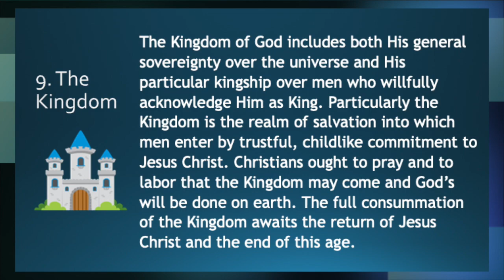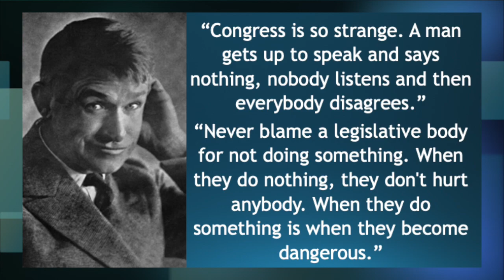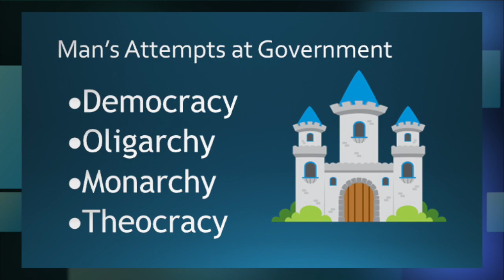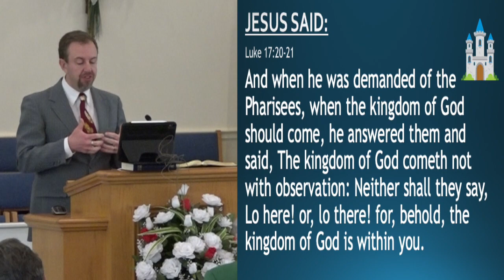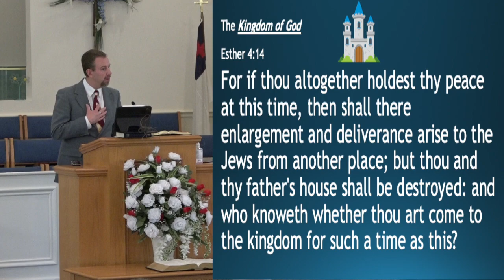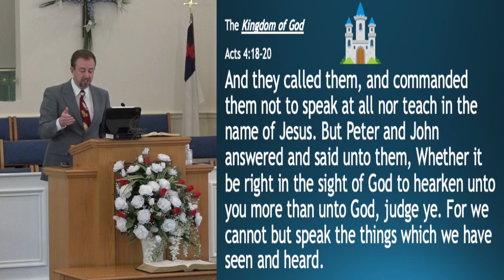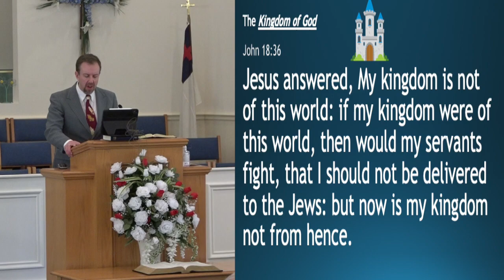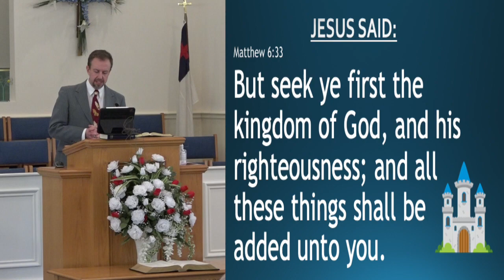What Do Baptists Believe about the Kingdom of God? (BFM9)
The Kingdom of God is an incredible doctrine that most Christians do not even realize the importance of today! Jesus said, "Behold, the kingdom of God is within you!"
9. The Kingdom
The Kingdom of God includes both His general sovereignty over the universe and His particular kingship over men who willfully acknowledge Him as King. Particularly the Kingdom is the realm of salvation into which men enter by trustful, childlike commitment to Jesus Christ. Christians ought to pray and to labor that the Kingdom may come and God’s will be done on earth. The full consummation of the Kingdom awaits the return of Jesus Christ and the end of this age.